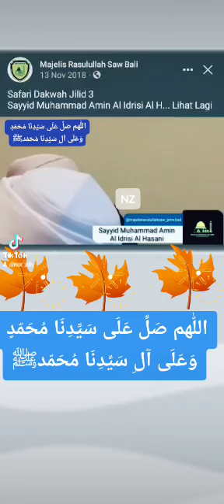MAULA MUHAMMAD AMIN AL IDRISI AL HASANI